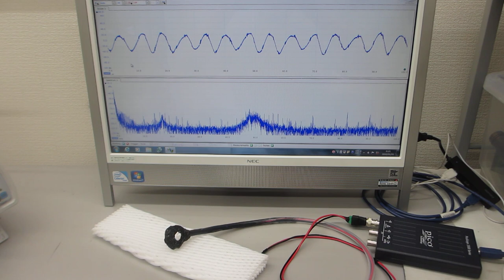超音波発振制御プローブの音響特性テスト－－超音波システム（音圧測定解析、発振制御）－－